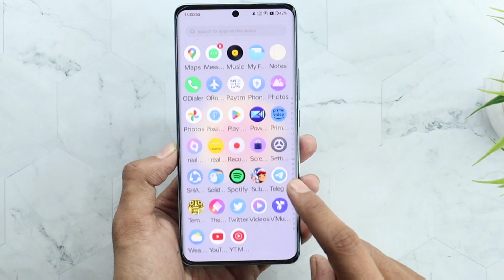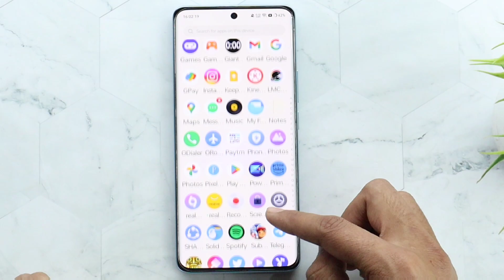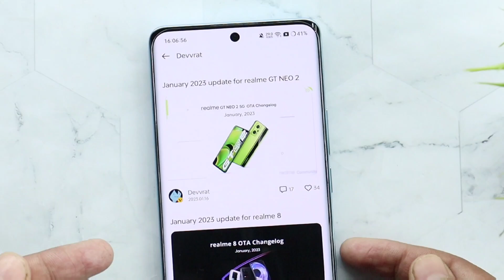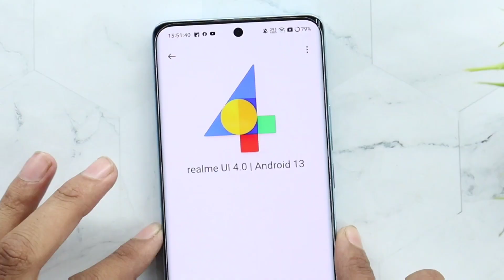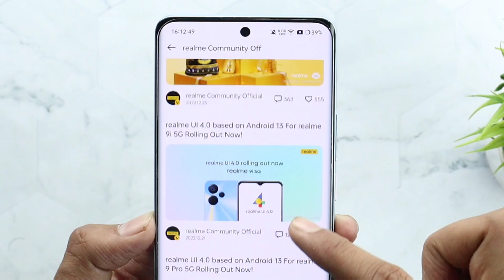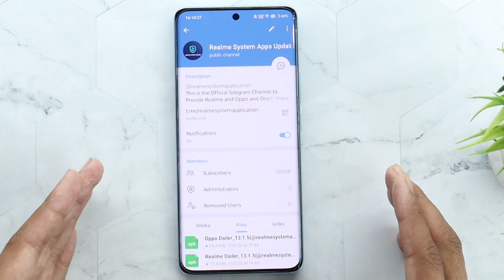Realme January 2023 Software Update List | realme UI 4.0 & Android 13 Install | Stable & Beta Update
Topic Covered-
1- Realme January 2023 Software Update
2- Realme UI 4.0 New Update
3- Realme UI System Application Update
4- How to Install Android 13
5- How to Update realme Phones
6- How to Download realme UI 4.0